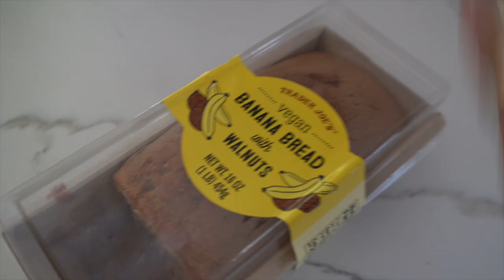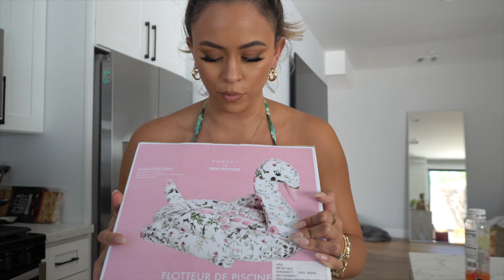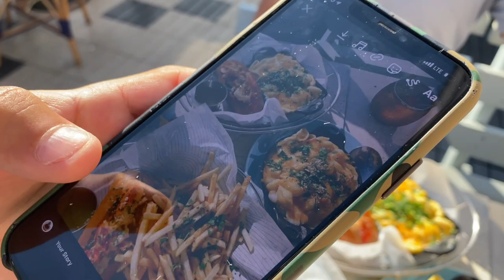VLOG : WE GOT A NEW CAR! + H&M & NIKE HAUL + BROTHER VISITS LA | VALE LOREN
+ NIKE SOCKS
+ BLAC & PEACH JORDANS
+ ZOOM WORKOUT SHOES
+ RIBBES NUDE PANTS
+ SPRITE TSHIRT
+ GREEN DRESS
+ HOT PINK SHORTS
+ BASIC SAND TEE -
+ SAND JOGGERS
+ WHITE & GREY - SOCKS
+ TIE DYE CANDLES
+ BLACK DRESS
+ PLATFORM CONVERSE

B L U E L I G H T - S U N G L A S S E S